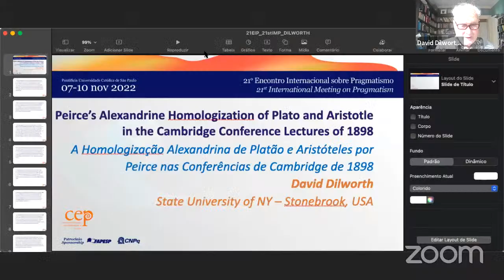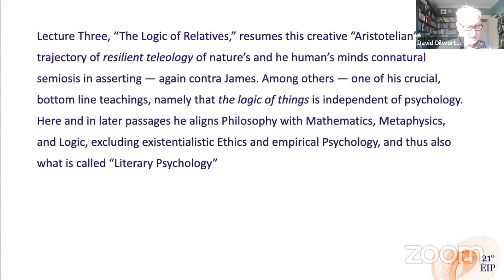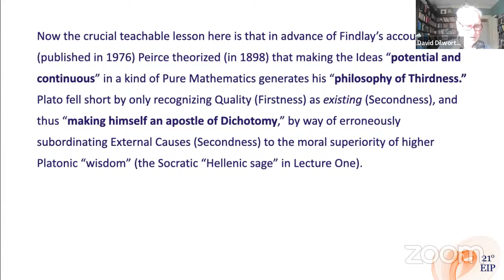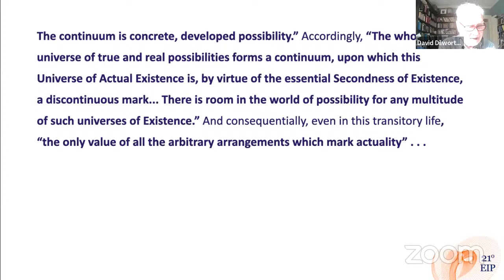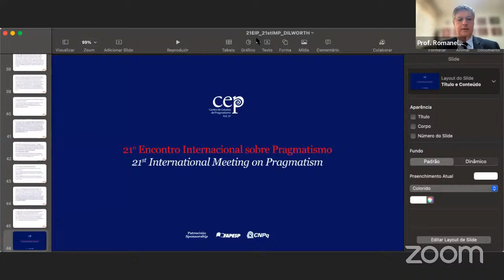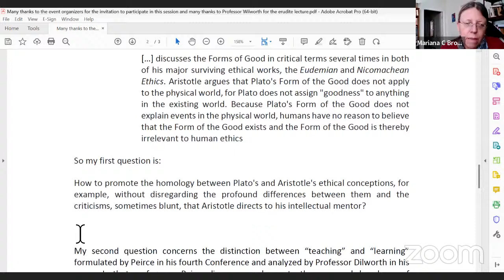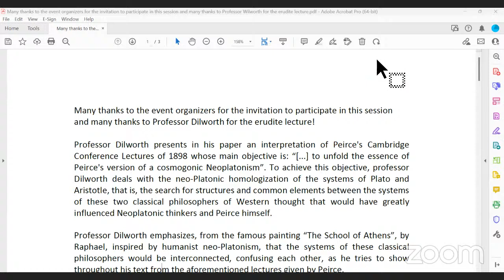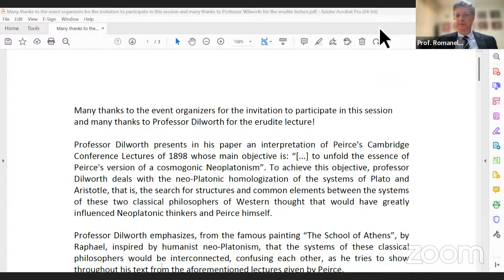Peirce’s Alexandrine Homologization of Plato and Aristotle...By David Dilworth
9/11/2022 - Quarta-feira | 11/9/2022 – Wednesday
tarde | afternoon

Conferência | lecture
sala | room A
2:30 pm - 3:30 pm Coordenação de sessão | Session Chair: José G. Romanello Bueno (PUC-SP, Brasil)
 Conferência 3 | Lecture 3
David Dilworth (State University of NY – Stonebrook, USA)
Peirce’s Alexandrine Homologization of Plato and Aristotle in the Cambridge Conference Lectures of 1898
A Homologização Alexandrina de Platão e Aristóteles por Peirce nas Conferências de Cambridge de 1898
 Comentário | Commentary: Mariana Broens (Unesp - Marília, Brasil)